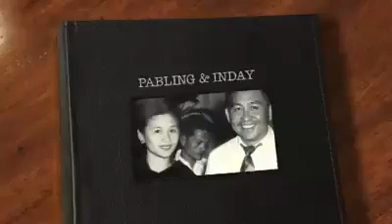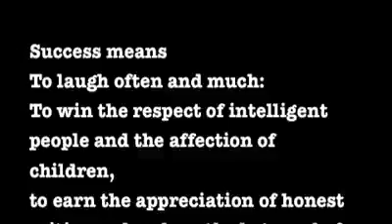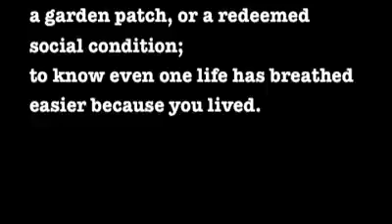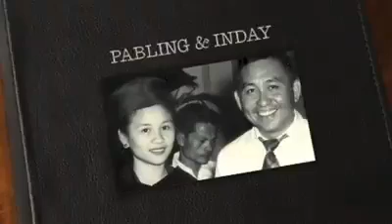Ang Istorya Sa Gugma Nilang Pablo Garcia og Esperanza Garcia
Hangtod karon, dili pa mi makatuo nga si mama hingpit na gyud nga nipahulay og niadto na sa kiliran sa atong pinilangga nga Senyor Santo Niño. Para namo, magpabiling buhi si mama sa among huna-huna og kasing-kasing. Isip paghandum sa iyang mabulukon nga kinabuhi, ania ang bidyo sa istorya sa gugma ni mama Esperanza "Inday" Garcia og ni papa Pablo "Pabling" Garcia.

‪#‎WinstonGarciaPH‬ ‪BagOngCebu #‎IndayFielGarcia‬ ‪#‎EsperanzaFielGarcia‬ ‪#‎TeamWinner‬ ‪#‎WinnerAngCebu‬ ‪#‎WinnerTa‬ ‪#‎OneCebu‬ ‪#‎OneCebuParty‬